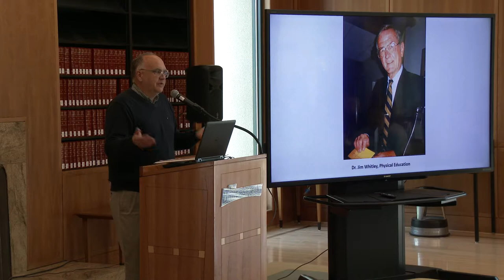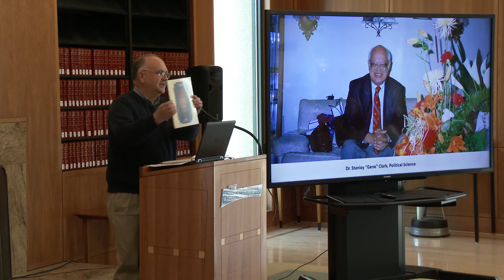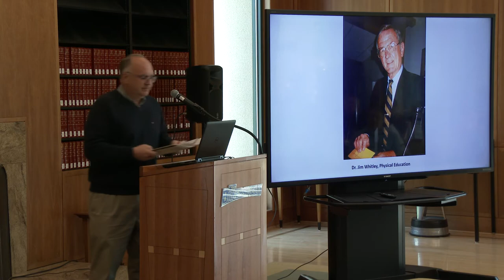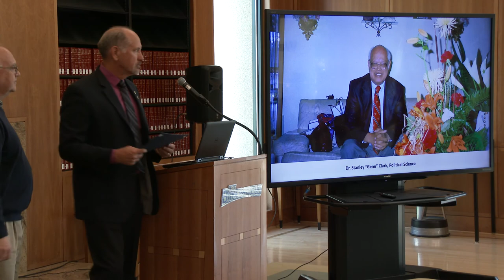Dr. Michael Flachman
Dr. Flachmann was nominated by Dr. Emerson Case and inducted in 2018. Dr. Flachmann was a Professor of English at CSU, Bakersfield. He taught at CSUB from 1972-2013. He was a prolific writer on Shakespeare, as he headed many Shakespeare lectures and events.